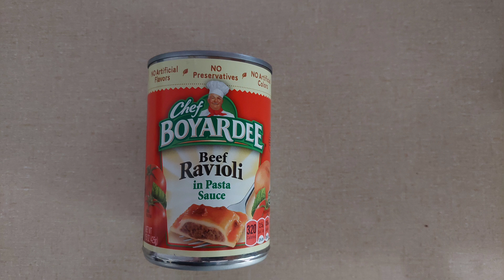Bonus, I don't care anymore, cover 1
Flatt and Scruggs cover. Self-explanatory,  not a bluegrass kinda guy, but I tried cause its usual absurd true message is timeless and fun to play. fake lonely hearts never succeed. even colombo can't solve it.  Just cause u can, don't mean u should, have some class. Serving up 2 versions, wasn't sure which was worse. whatever, dont really care, to be honest, ain't going back anymore no more,. yeee ha.